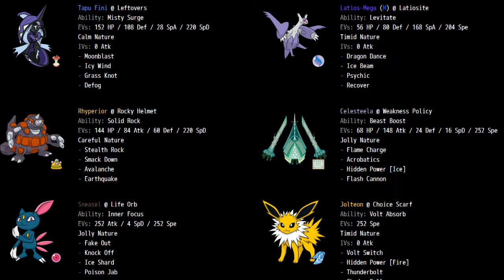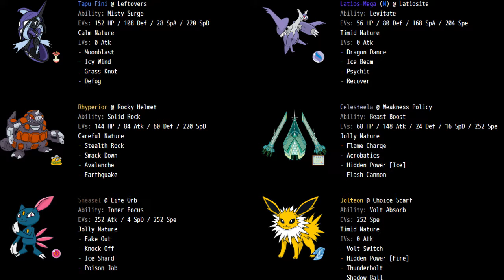PDL Week 3: Lake County Lairons Vs. Plant City Hydreigons